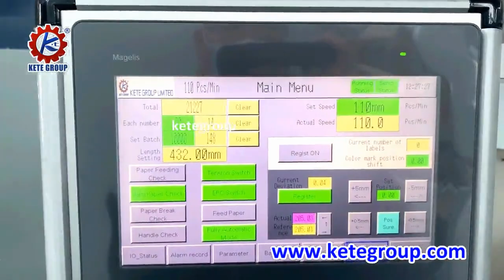Automatic Paper Carry Bag Making Machine Video - Paper Carry Bag Machine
Paper Carry Bag Making Machine Video---Paper Carry Bag Machine
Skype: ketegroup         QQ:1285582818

As one of the famous paper bag making machine manufacturers in China, KETE provides a one-stop solution of paper carry bag making machine. Our paper carry bag machines have CE certification and RoHS Certification. Our main types of paper carry bag making machine are flat and satchel paper bag making machine and square bottom paper carry bag making machine. our paper carry bag making machine cost and paper carry bag making machine price is competitive. inquire get our paper carry bag making machine price list. chick follow link see our paper carry bag making machine video.

Fully Automatic Paper Bag Making Machine With Handle
This fully automatic paper bag machine for sale use roll-type paper to make the square bottom paper bag with a twisted handle or flat handle.

Fully Automatic Paper Bag Making Machine With Twisted Handles

Fully Automatic Paper Bag Making Machine With Flat Handle Loops Inline

This Series Roll feeding square bottom paper bag making machines use printed or non-printed roller paper as raw material to make various sized square bottom paper bags without a handle. With the machine, you can produce paper bags with 3 kinds of bottom style.

Fully Automatic Roll Fed Square Bottom Paper Bag Making Machine (Small Size)

Fully Automatic Paper Bag Making Machine With Printing(Inline 2color / 4 color Flexo Printing)

Fully Automatic Grocery Paper Bag Making Machine With Plastic Window

Fully Automatic Kraft Paper Bag Making Machine With D Cutting Handle

Flat and Satchel Bottom Food Paper Bag Making Machine

This flat and satchel paper bag machine use roller type paper to make sharp bottom paper bags, which are widely used for food packaging, such as bread paper bag, KFC Chicken wings paper bag, potato chip paper bag, snack paper bag, fish paper bag, meat paper bag, dry fruit paper bag, and ECO-friendly paper bag and so on. our food paper bag making machine price is competitive.

Fully Automatic Flat and Satchel Paper Bag Making Machine (Small Size)

Full Automatic Food Bag Making Machine With Plastic Window

Fully Automatic Food Paper Bag Machine With Plastic Window and Inline Printing

Paper Bag Handle Making Machine Paper Bag Handle Pasting Machine

This Series of paper bag handle making machine use roll paper to make flat handles or twisted handles. After the paper handle making process, you can use handle pasting machine to paste handles to square bottom paper bags.

Paper Bag Handle Pasting Machine (Twisted Handle and Flat Handle)